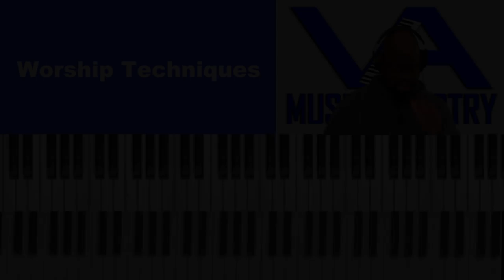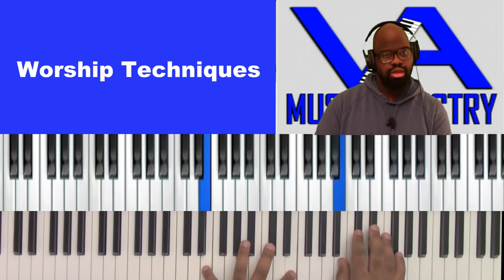Worship Techniques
David Cartwright on keys